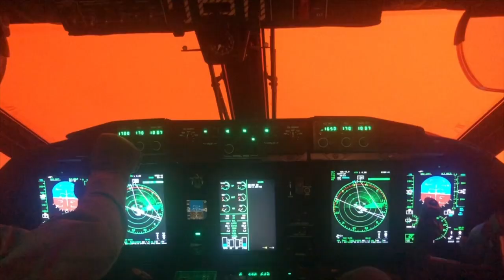Air Force 2021 - Reflecting on our Centenary with Wing Commander Peter Overton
2020 has been one of the most challenging years Australians have faced.

As we approach our Centenary year in 2021, Air Force Reservist Wing Commander Peter Overton reflects on our enduring commitment to helping Australians in their time of need.